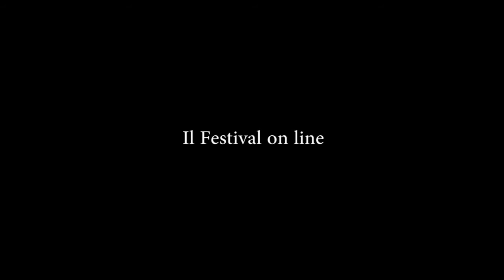Bologna in Lettere 2020 Hombres Presentazione di Dimitri Ruggeri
VIII Edizione
Sezione: Hombres
Selezione internazionale di video-poesia a cura di Dimitri Ruggeri
Dimitri Ruggeri, Presentazione del progetto.